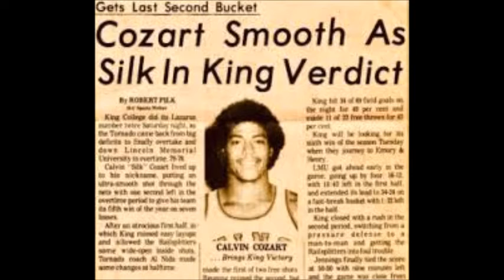Cylk Cozart Interview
Acting, directing, basketball, football, Cylk Cozart has done it all.  Cylk is a very cool down to earth guy and stops by for a hilarious interview.  From growing up, to working in films like White Men Cant Jump, Blue Chips, Eraser, and more Cylk talks about it all.  Enjoy some great Denzel and Shaq stories., and have a great time listening.